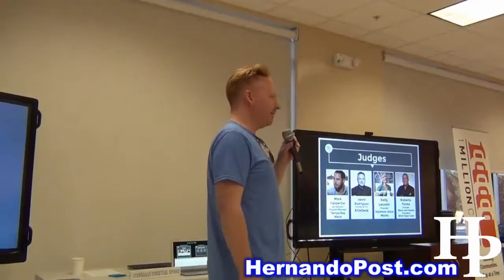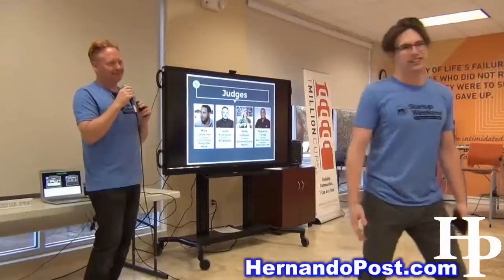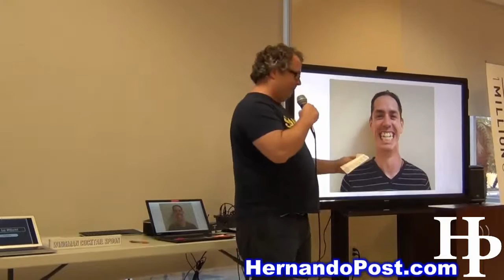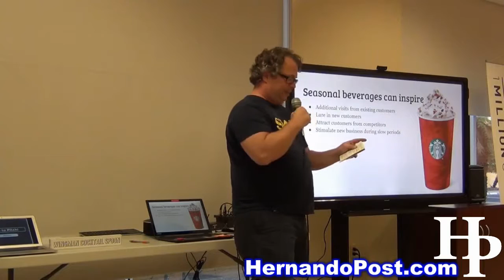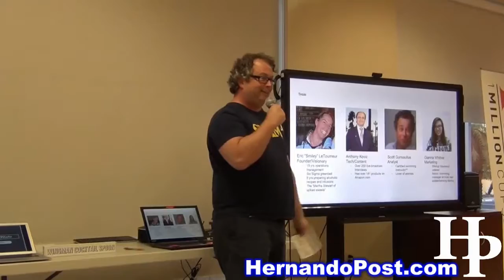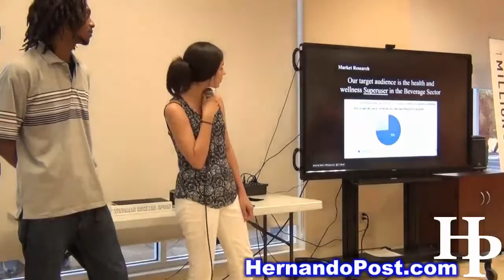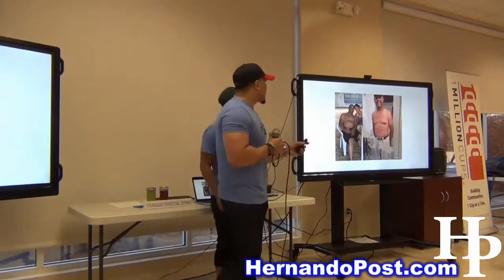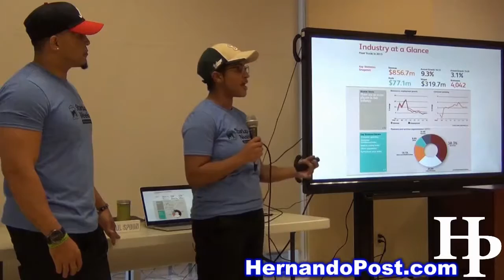Startup Weekend Beverage Addition Tampa Part 1 of 2